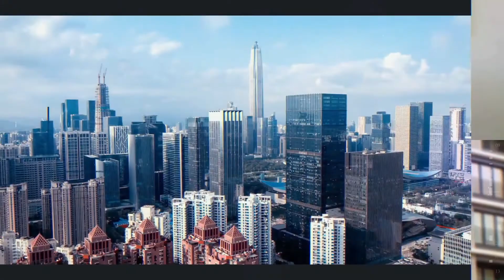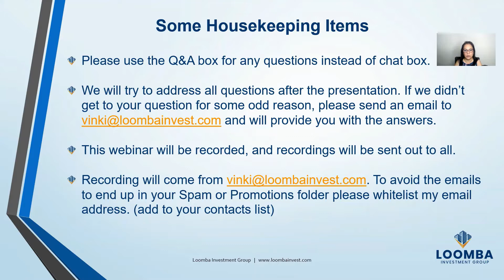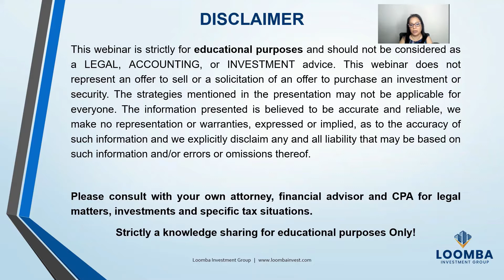Brian's journey from 0 to 500 apartments in few a months!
Investing in multifamily asset class and how to scale?